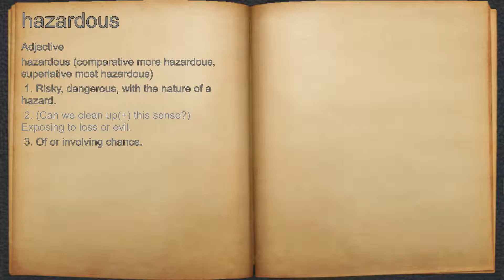What does hazardous mean?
A spoken definition of hazardous.

Intro Sound:
Typewriter - Tamskp